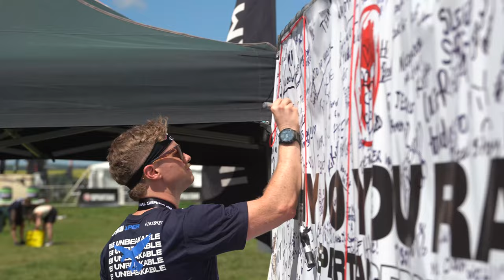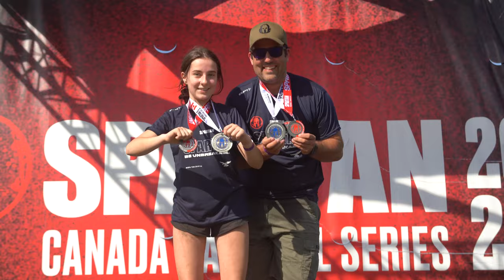Spartan Red Deer - Weekend Recap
Spartan Red Deer in the books ✅️

We had a blast this weekend. Thanks for making it a good one Alberta.

Next up:
🏅 North American Championship: 8/27 Kelowna
🇨🇦 National Series: 10/22 Blue Mountain